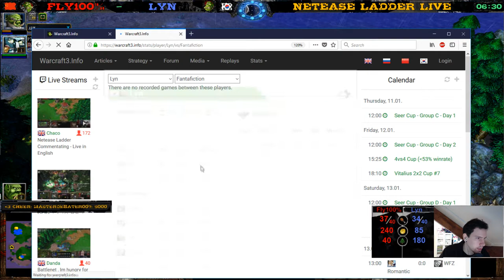Fly100% vs Lyn - Ladder - Warcraft 3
Great Orc mirror between Fly100% and Lyn, enjoy,